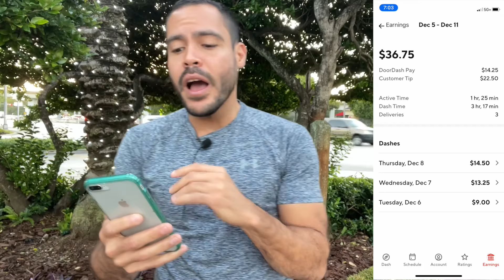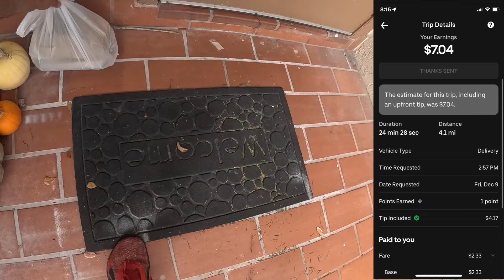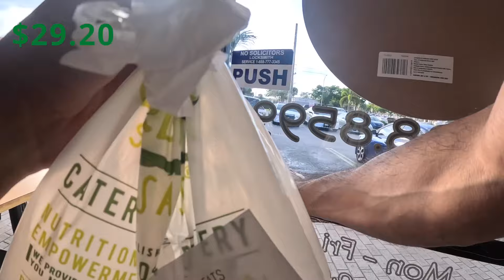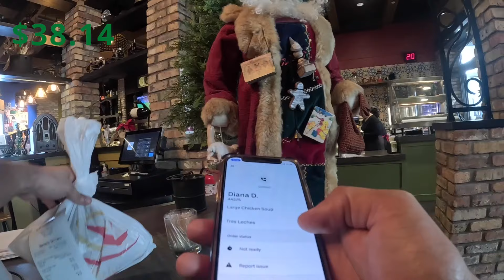Quick Friday Shift With Uber Eats & DoorDash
Hello All,

Welcome to a quick Uber Eats and DoorDash ride along vlog where we had some personal stuff to attend to but went out for some quick money. Learn some valuable tips and I hope you enjoy!

0:00 Intro
1:48 Start Of Shift
9:11 End Of Shift & Summary